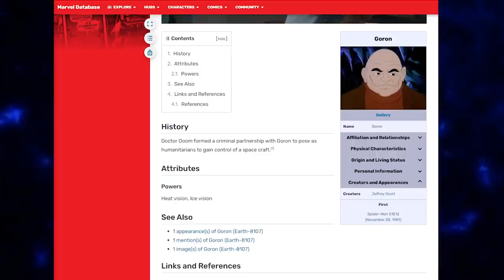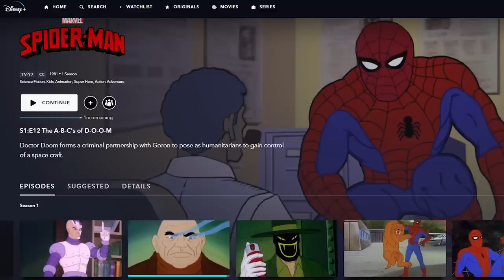The Most Important Spider-Man Character You Never Heard Of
The 1981 Spider-Man series introduced us to Goron, the man with weird eye powers and an elaborate backstory never to be explained!